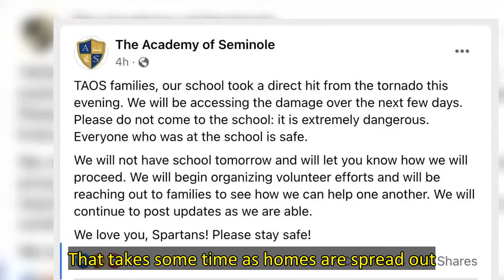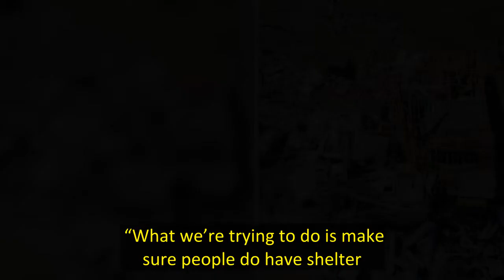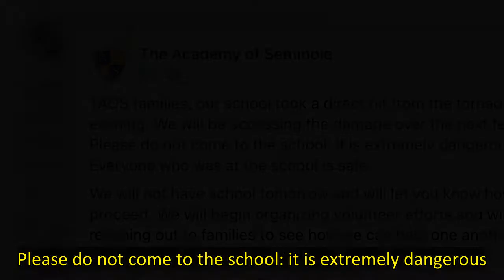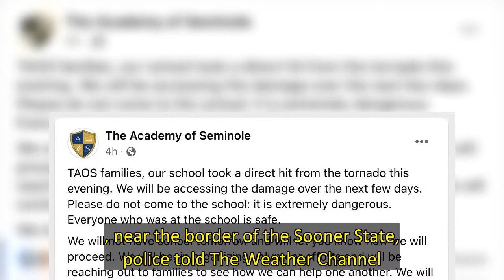Tornadoes rip through Oklahoma and Texas, leaving major damage